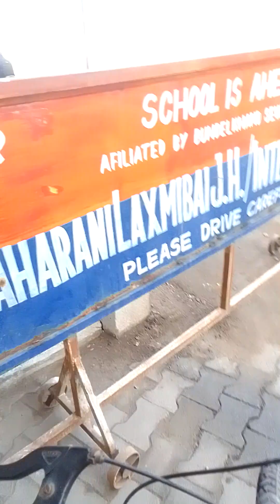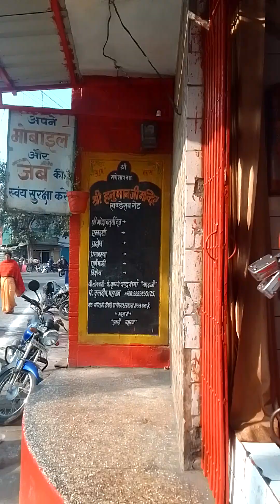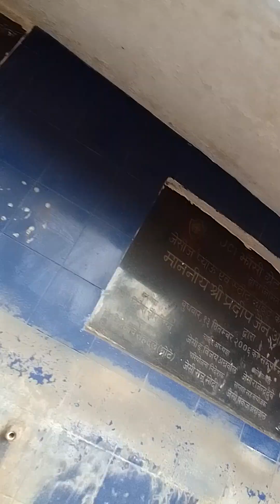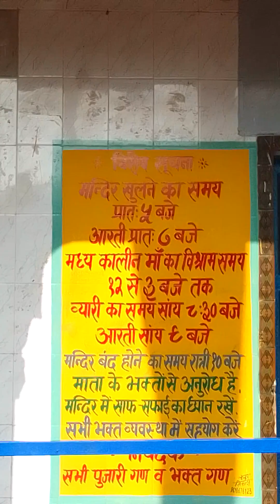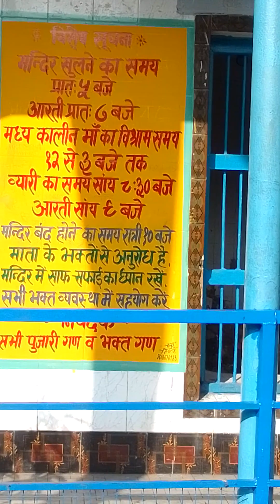#6820+ #379 माघ मास मां शीतला माता मंदिर